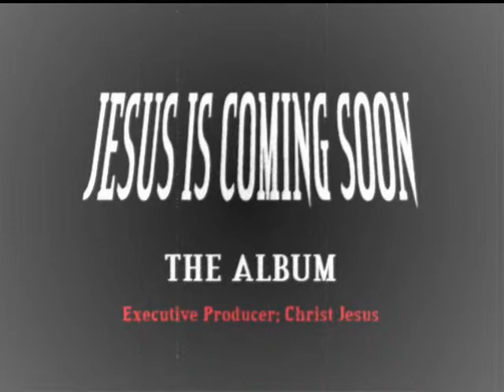I put my trust in you Ohh Lord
18th song on Jesus Is Coming Soon album